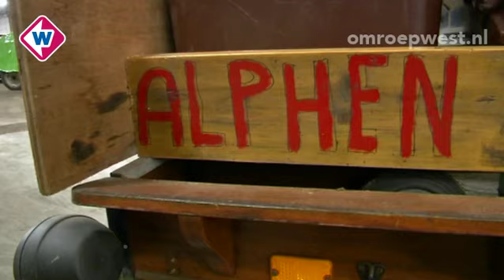Carnaval in Boskoop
130206_nws_Carnaval in Boskoop